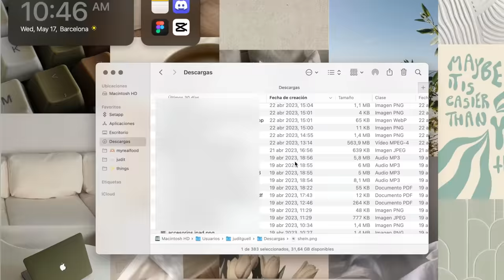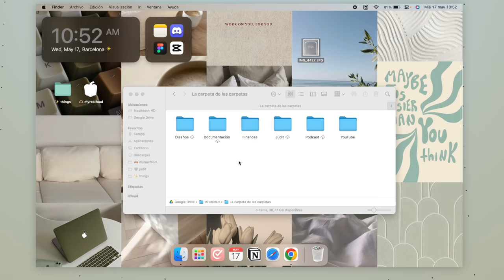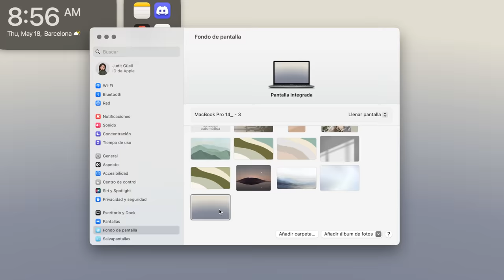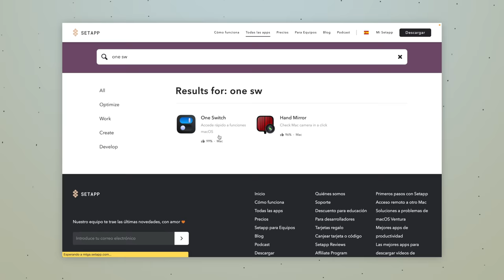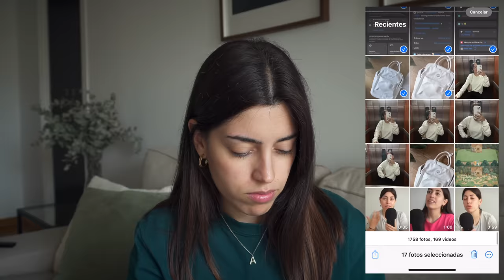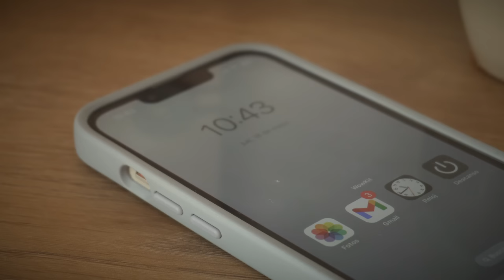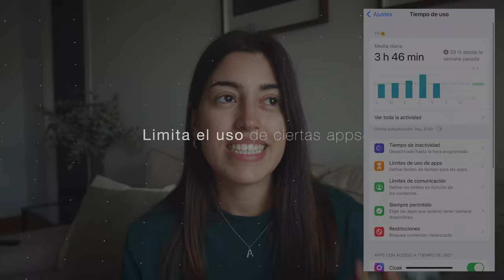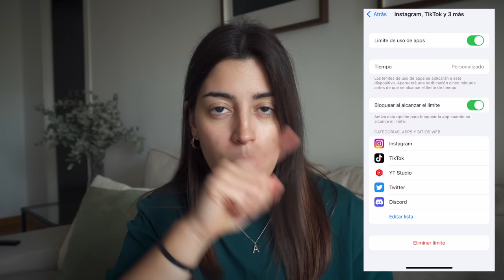😌🍃 Reset digital | Pon en orden tus espacios digitales conmigo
De vez en cuando necesito hacer un reset digital: limpiar todos mis dispositivos por dentro para volver a generar un orden en ellos 🤍 Siempre te enseño el resultado final, pero hoy he decidido hacerlo juntos y enseñarte el paso a paso, con las apps que utilizo para ello, tanto en el MacBook como el iPhone 😌 ¿Me acompañas?

En el vídeo enseño varias apps, si quieres exclusivamente el limpiador CleanMyMac, te dejo este 🍃 (Si te lo planteas, quiero que sepas que comprarla desde este link supone llevarme una pequeñísima comisión, pero me ayudarías mucho 🤍 )

Pero si lo prefieres, puedes probar GRATIS SetApp! 🤍

Aquí vas a encontrar vídeos sobre productividad en el día a día y minimalismo digital

00:00 Qué hago aquí
01:04 El caos de mi MacBook
01:28 Borrar y organizar carpetas
02:10 Actualizar la nube
02:47 Ordenar SSD
03:12 Limpiar en profundidad
03:39 Organizar el Launchpad
04:07 Personalizarlo
05:18 El iPhone
06:08 Organizar el carrete de fotos
07:22 Revisar el almacenamiento
08:26 Revisar apps que ya no utilizo
10:08 Limita el uso de apps
12:22 Reflexión final

Este vídeo está marcado como "Contenido promocional" ya que se hace mención a un servicio del qual me llevo una comisión de venta.

Ser más productivo este año
Minimalismo digital
cómo poner en orden tus dispositivos
espacios digitales
reset digital
resets digitales
mindfulness digital
productivo
productiva
hábitos saludables
apps minimalistas
cómo conseguir un iphone más bonito
iphone minimalista
minimalismo digital
hacer que el iphone te transmita paz
paz mental
declutter digital
notificaciones
consejos para conseguir un iphone minimalista
productividad 2023
ser más productivo con mi iphone
widgets iphone
iphone 14
los mejores widgets
como personalizar mi iphone
cleanmymac
setapp
juditguell
judit guell
judith guel